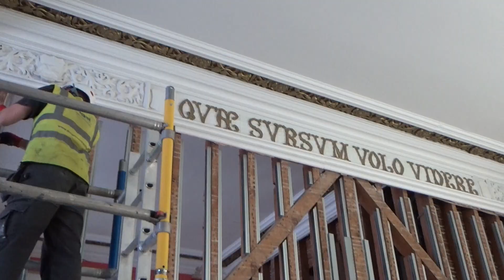Adare Manor New Beginnings Part 3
Exactly 12 months ago we closed out doors for an 18 month restoration, refurbishment and expansion project.

Take a look at the latest behind the scenes video documenting more of our journey and progress thus far.